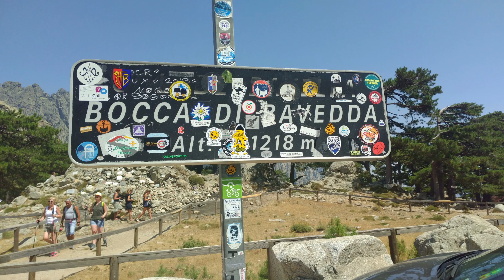Col de Bavella (1218 m) | Motorradfahren auf Korsika #1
Der Bavella-Pass (Col de Bavella) ist der südlichste der vier Straßenübergänge über den Hauptgebirgskamm Korsikas und verbindet die Täler der Flüsse Solenzara im Osten und Rizzanese im Südwesten Korsikas. Die Passstraße gilt als eine der landschaftlich schönsten Routen auf der Insel und ist somit ein beliebter Ausgangspunkt für Wanderungen und Klettertouren in das Bavella-Massiv.

Gopro Hero 4 silver
Gopro Zubehör und Brustgurt

Bearbeitungsprogramm
MAGIX Video deluxe 2016

Sounds von salamisound.de